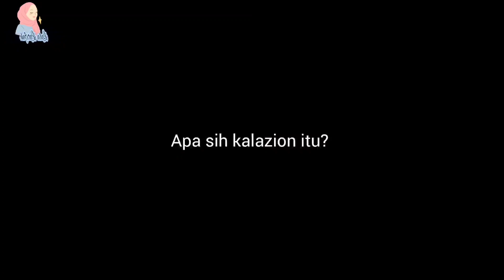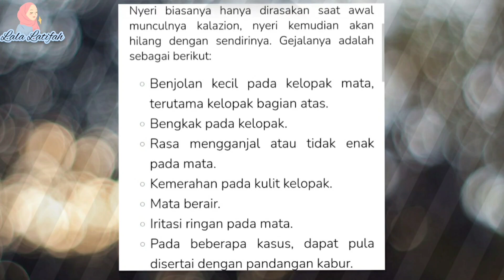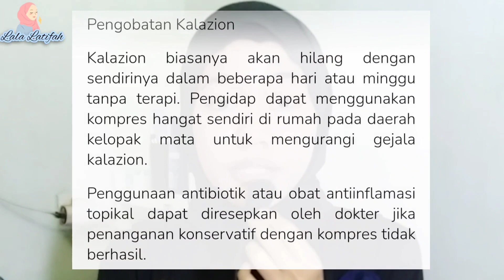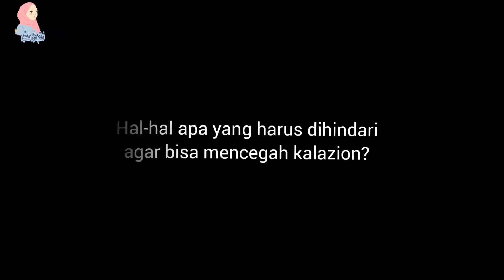OPERASI KALAZION TANPA BIAYA Part 1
00:00 OPERASI KALAZION TANPA OPERASI Partai 1
00:47 apa itu kalazion?
01:10 penyebab munculnya kalazion?
01:37 bagaimana gejala kalazion itu?
02:08 berapa lama klz bisa sembuh?
2:47 apakah harus di operasi?
3:09 gimana perasaanmu saat mau op?
3:26 cerita step2 saat mau Operasi?
11:05 yg harus dihindari mencegahkalazion?
11:46 setelah op masih muncul kalazion?

ini adalah pengalaman pribadiku yang tak akan kulupakan
dimana aku harus operasi mata hanya karena 1 benjolan kecil yang bandel banget ga ilang-ilang

setelah 2 minggu periksa ke puskesmas dan belum kempes juga kamu bisa minta rujukan ke klinik mata/bisa langsung ke klinik matanya langsung ya gess...

apakah bisa diobatin tanpa operasi?
tentu bisa...saat ke puskesmas pun aku di beri salep dulu

silahkan tonton videonya semoga bermanfaat ya teman-teman

Mari berteman di Ig : @latifahnrl_